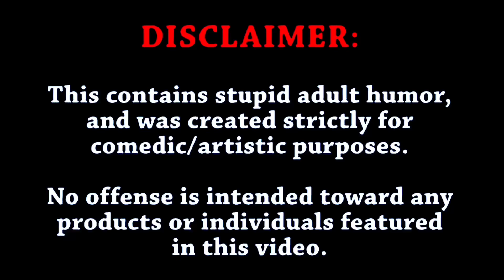Ant Glizzy - Safeway Stalker had me F**K UP 🤬 I threw ￼her phone ..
This YouTube channel is part of the Barbarson TV show and features a character called Insideman BidTv. The channel's content consists of replays of Ant Glizzy's Instagram live videos with Insideman BidTv's humorous commentary added to them.

The show is set in Washington D.C. and Insideman BidTv is the mysterious host whose true identity is unknown and face is never shown, adding an element of intrigue to the show.

It's important to note that this is a fictional TV show and none of the content should be taken as real.

Rubberband Money
Clothing Company